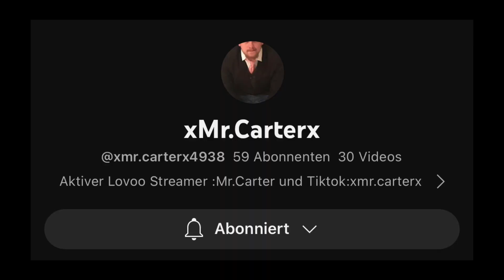Wahrheit oder Wäscheklammer